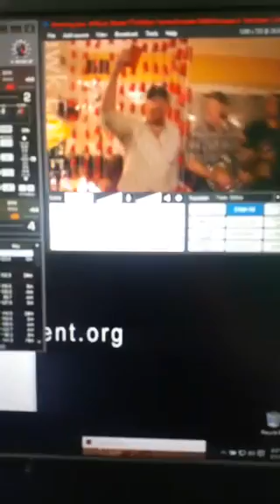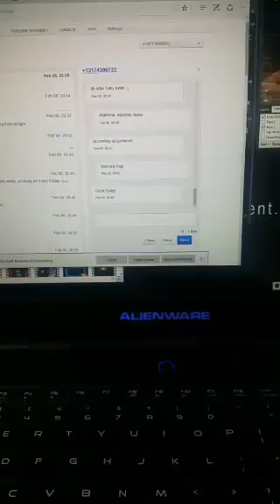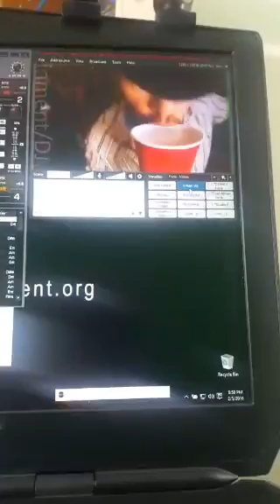Digital Live Behind The Scenes DJ DD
Thanks to Periscope By: @blackhawkfun

Get noticed! Use hashtag podreplay in your Periscopes